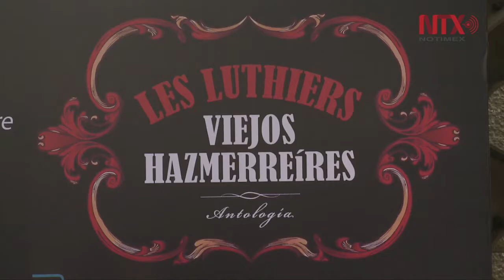Les Luthiers anuncian nueva temporada en la Ciudad de México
La actual formación de Les , presentará en el Auditorio Nacional su exitoso espectáculo Viejos hazmerreíres, una antología de grandes éxitos.